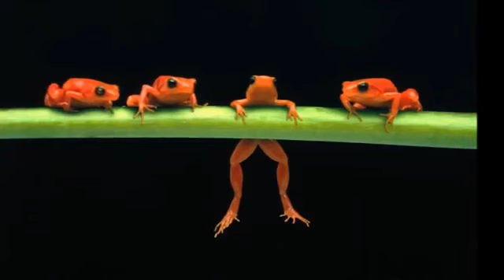ASTRO NUMEROLOGY BEYOND THE NUMBERS Guest, Lloyd Strayhorn FAMP